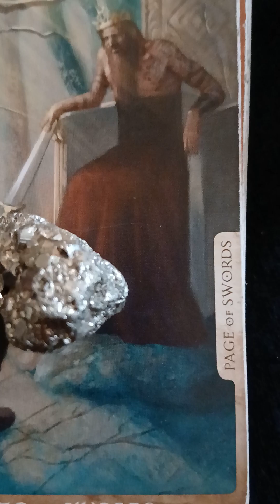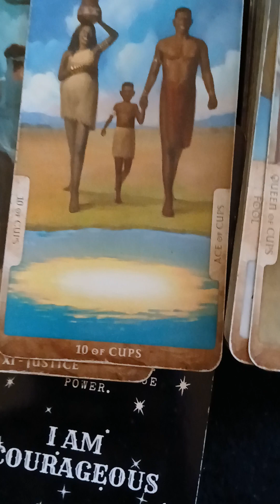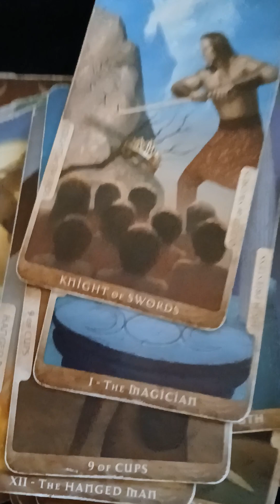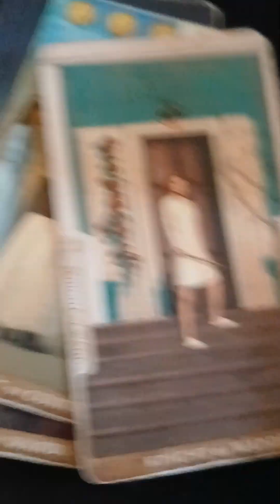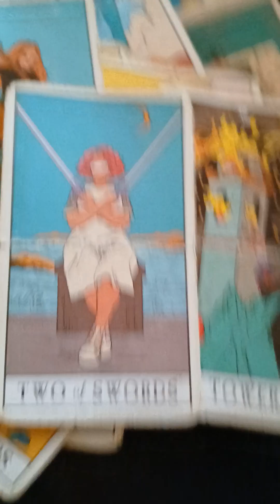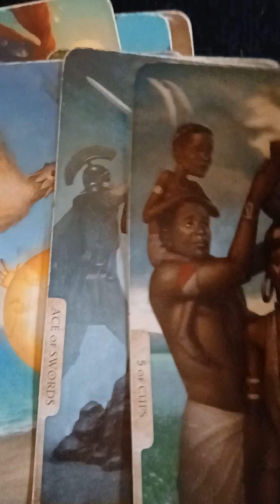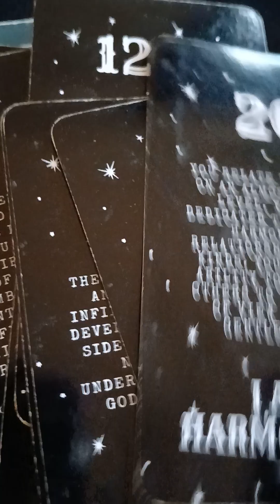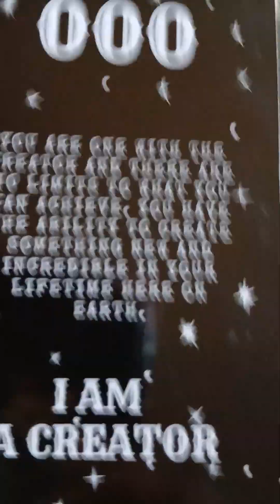a sick ahhhh couple was on your top